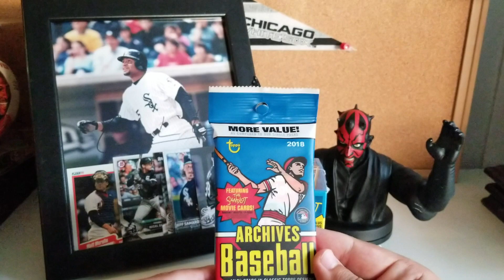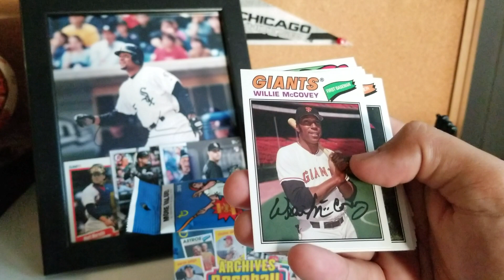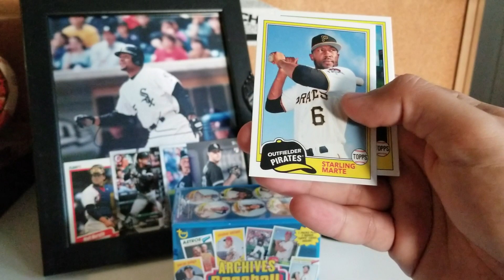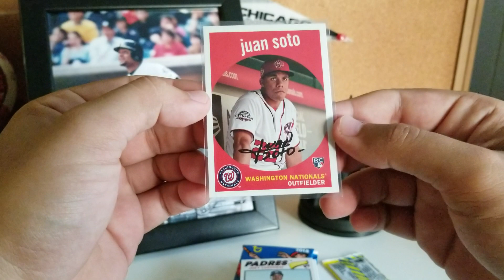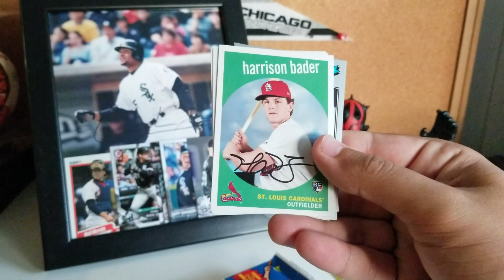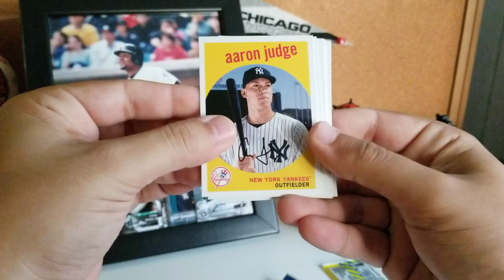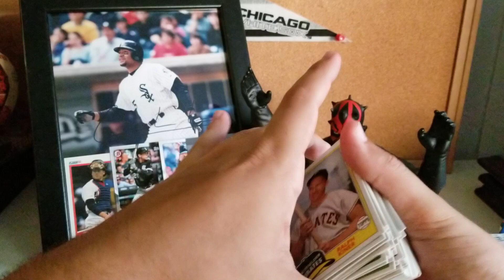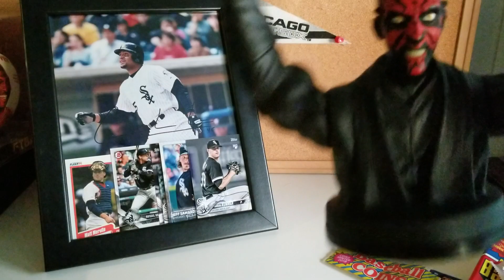2018 Topps Archives 2 Rack Packs + 1 Blaster Box - Ohtani Coin!?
Dig this stuff mainly for the base and sandlot inserts!

2018 Topps Archives 2 Rack Packs + 1 Blaster Box - Ohtani Coin!?